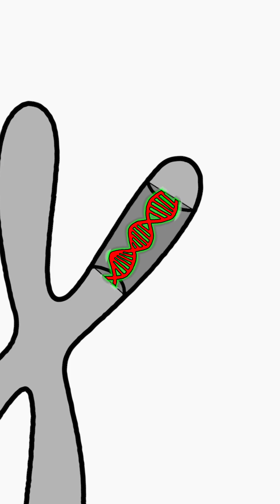What If People Moved Back to Chernobyl TODAY?!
What would happen if people tried to live in Chernobyl again?

This experiment shows how fast radiation builds up in your body…
and why Chernobyl won’t be safe for centuries.